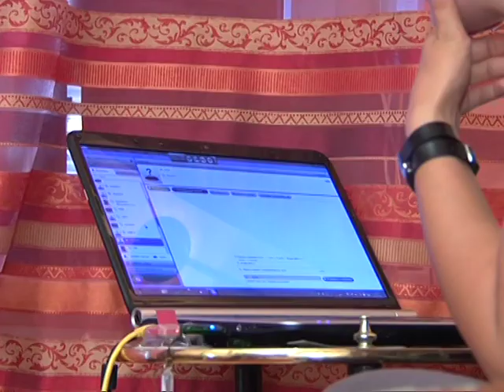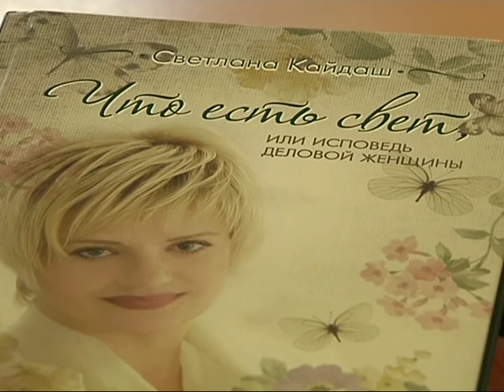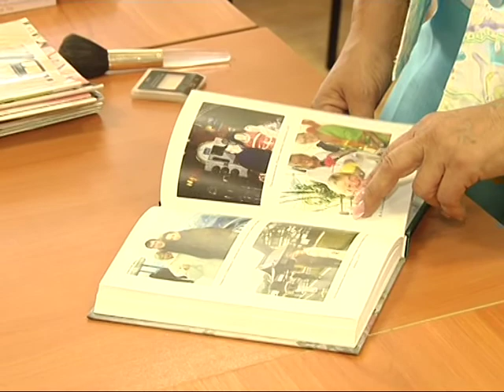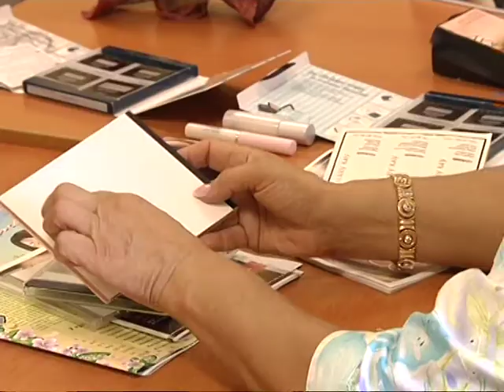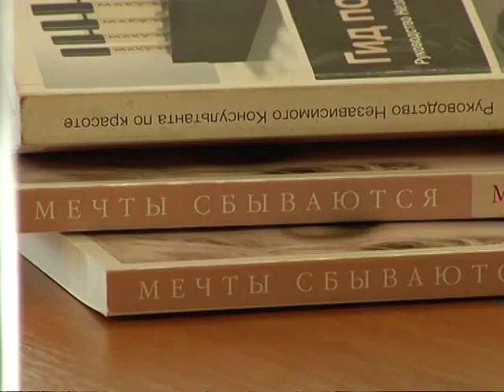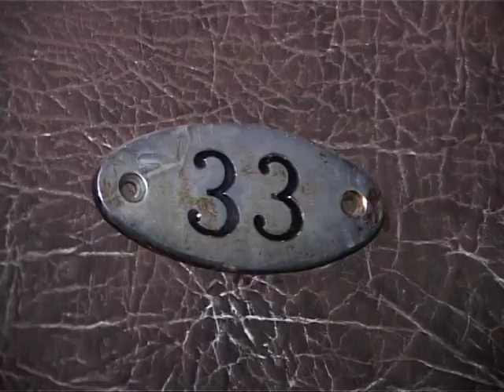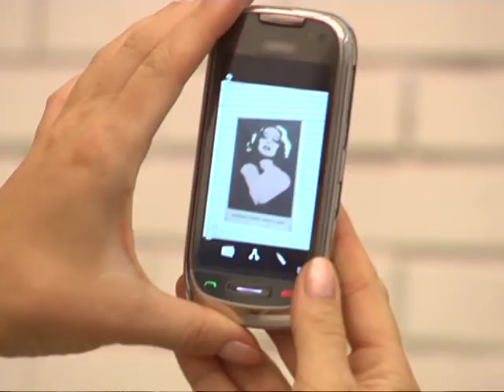2 ЕЩЁ НЕ ВЕЧЕР Бизнес леди против домохозяек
правообладатель производство ПраймСинема ЕЩЁ НЕ ВЕЧЕР Бизнес леди против домохозяек